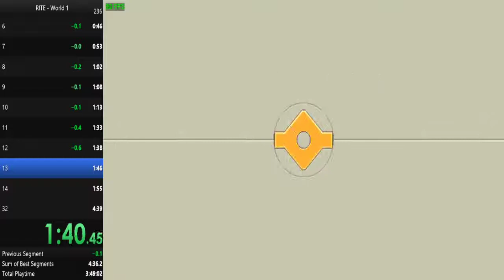RITE - World 1 - 4:37.05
Cleaned up some mistakes that I had in the previous PB! Got very close to 4:36, so that's the next goal.